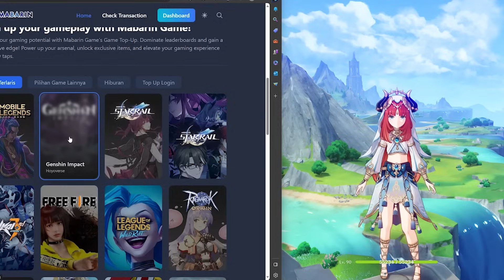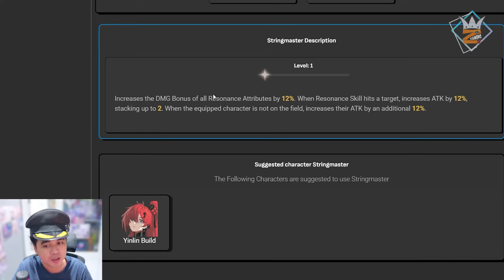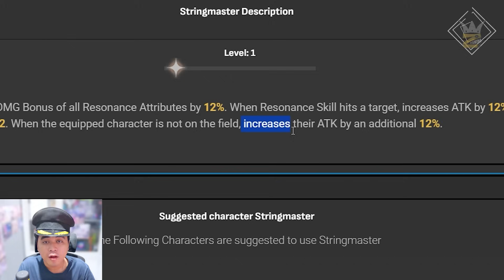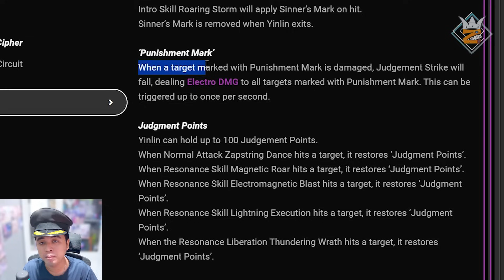Serius buat kalian yg lg BRUTAL GACHA dan di hard pity mending Stop Dulu setelah melihat ini...